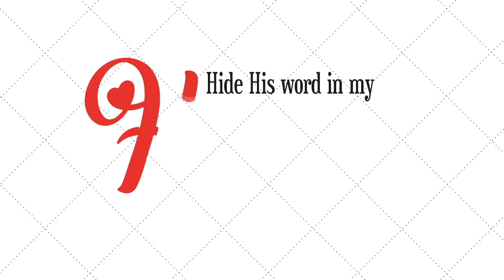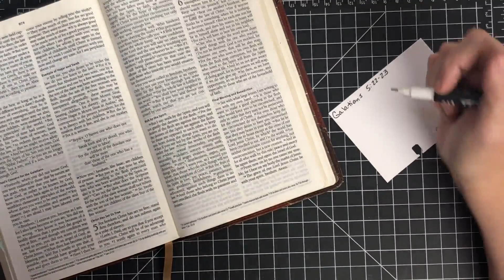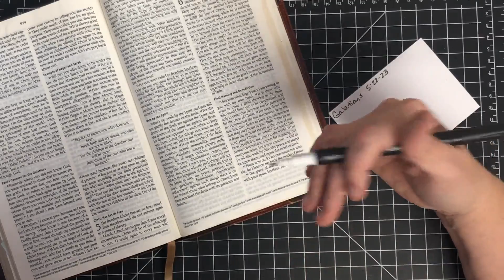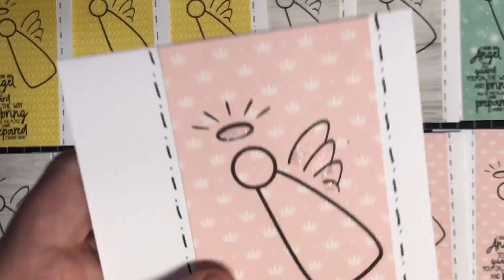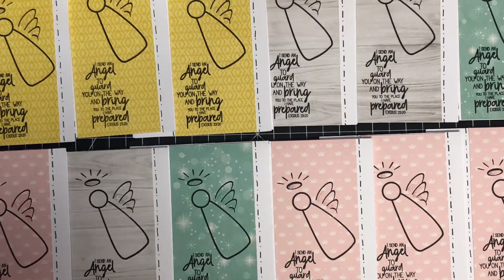2018 heART Scripture Journey Galatians 5:22-23